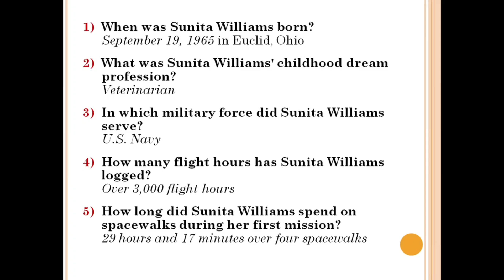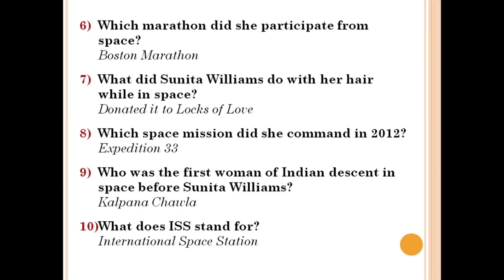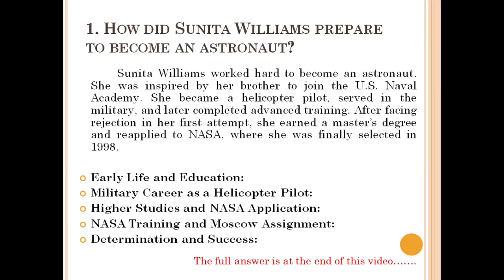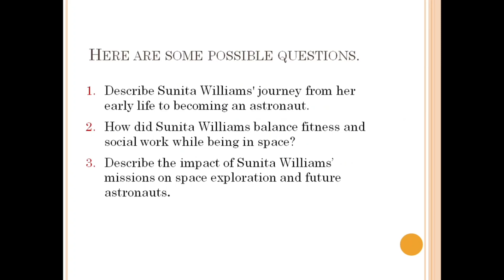Q&As of Sunita Williams: Astronaut, Marathon Runner in Space | Questions and Answers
🚀 Q&As of Sunita Williams: Astronaut, Marathon Runner in Space 🌍✨

Curious about Sunita Williams' incredible journey? In this video, we answer the most interesting questions about her life, achievements, space missions, and record-breaking moments! 🌟

What You’ll Learn:
✅ Sunita Williams’ early life and career
✅ Her journey to becoming a NASA astronaut
✅ Her spacewalk records and marathon in space 🏃‍♀️🚀
✅ Interesting facts about her missions on the ISS
✅ Fun and inspiring Q&A about her life in space

📌 Watch till the end and comment your favorite fact about Sunita Williams!